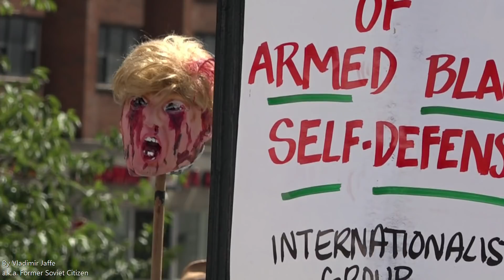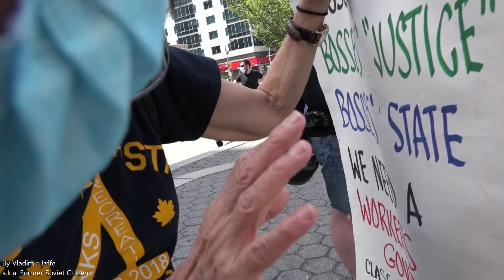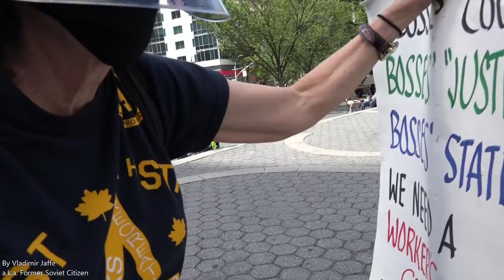CUNY History Professor Organizes Communist Anti-US Rally. Runs Away From Vlad Jaffe, Twice-Excerpt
Commie Professors Direct Chants, Run Away And Bar Students From Talking To Former Soviet Citizen

Know your enemy:
John S. Sándor, an adjunct assistant professor of Latin American, U.S., and labor history at the City University of New York.

Marjorie Stamberg, teacher at New York City Department of Education

Internationalist Group
League For the 4th International

Union Square, New York, NY